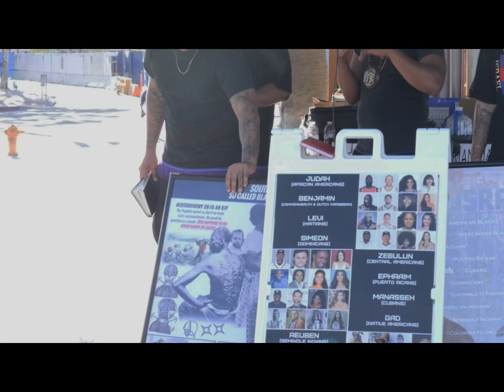Heathens Get FLAMED In NOHO And Humble Brotha Approaches The Camp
Watchmen For Israel Los Angeles [WFI L.A.]

Location : 5384 Lankershim Blvd - North Hollywood

Every Saturday at 3PM